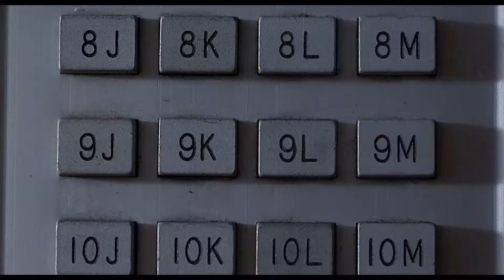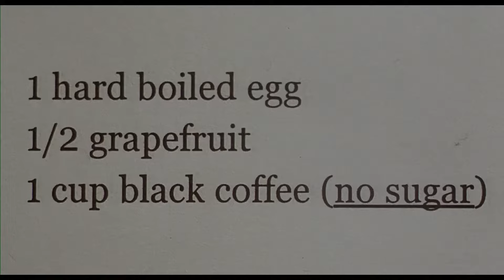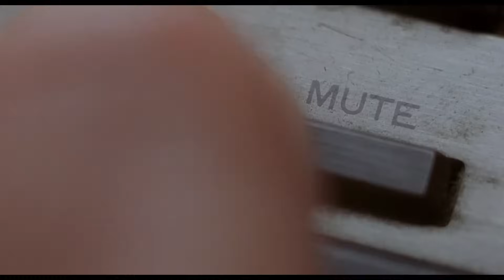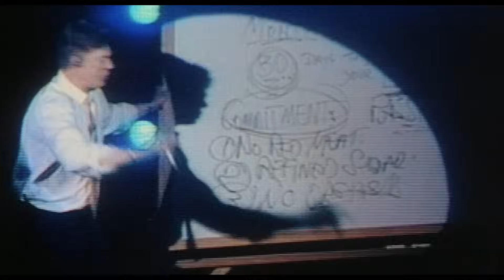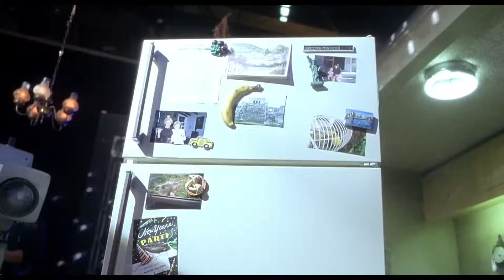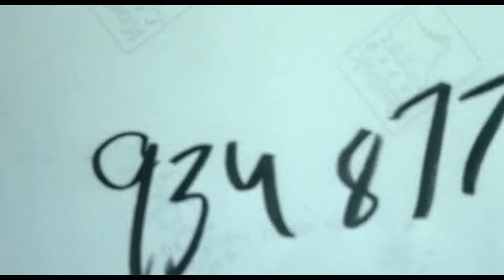Most Depressing movie ever made | Movie recap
This is the movie requiem for a dream made in 2000 it is considered to be the best most depressing movie ever made.

Hello, welcome to Binge Recaps we cover Sci-fi Movies recaps, Movie recaps, Crazy stories, Story recaps, and more. If you like movies recapped in under 15 minutes or even shows recapped this is the channel for you.